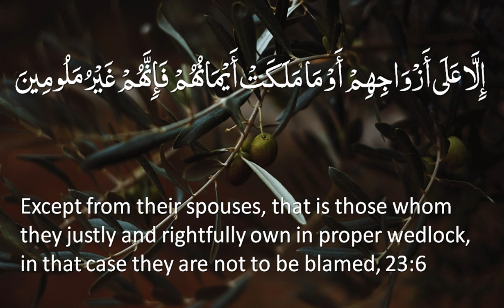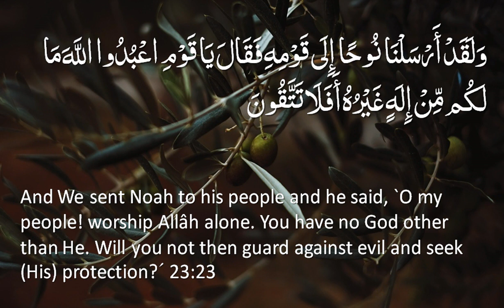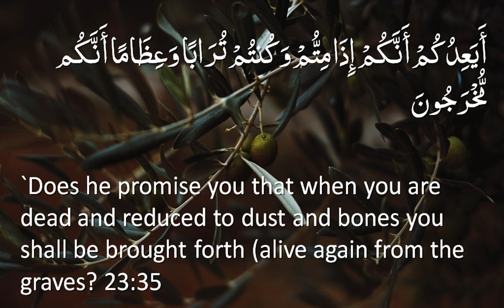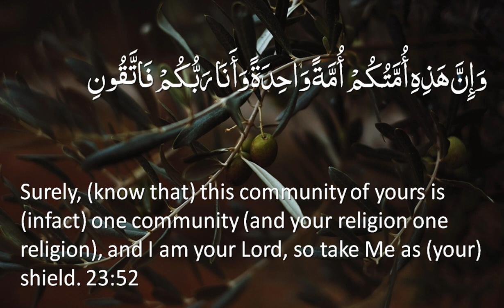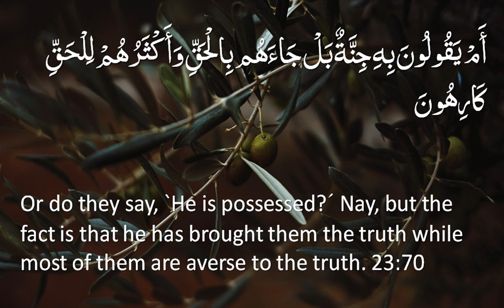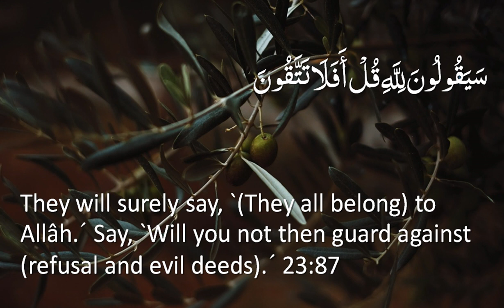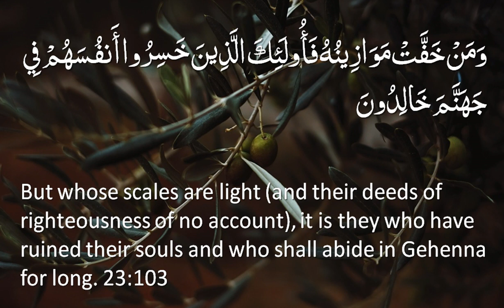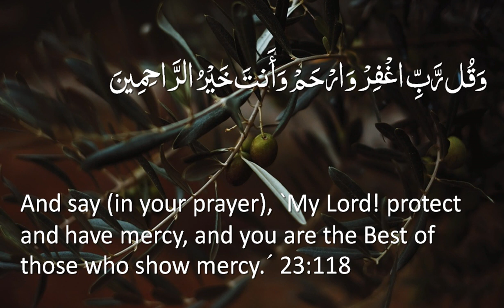Surah 23 - Al-Mu'minun: Only English Translation